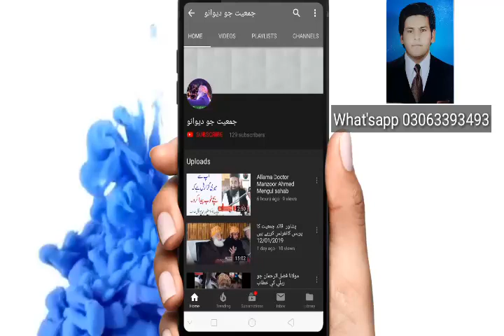Geo interview Mollana Fazul ul Rehman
Geo interview
Mollanaa Fazul UL Rehman Sahab